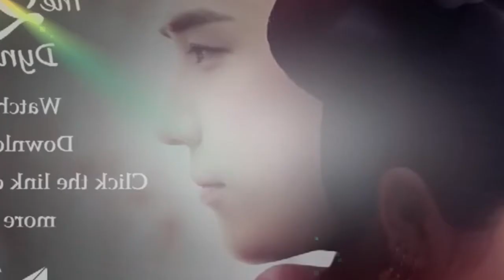lastest news- 【ENG SUB】Dreaming Back to the Qing Dynasty EP26 trailer Yin Xiang will save and s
★More Dramas★
Ming Wei has the ability to travel through time to the Qing dynasty, under Kang Xi's reign. She catches the attention of the princes and gets entangled in a romance with the 13th prince, the only follower of the 4th prince and future emperor.